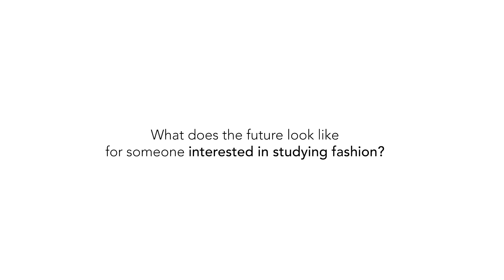Nelia Annandale - KEEDO - Founder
Hear what Nelia Annandale - KEEDO - Founder - Buying Manager has to say about FEDISA Fashion School.